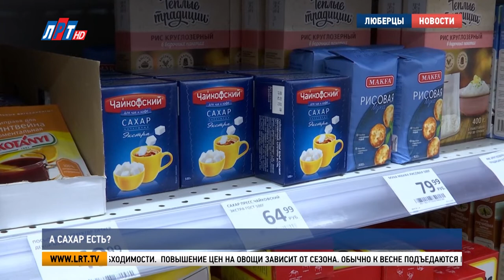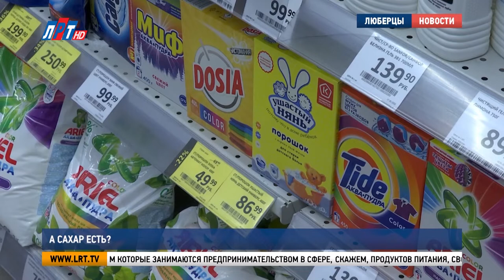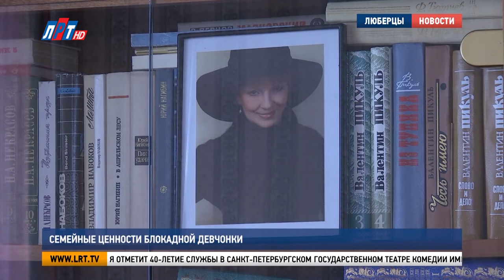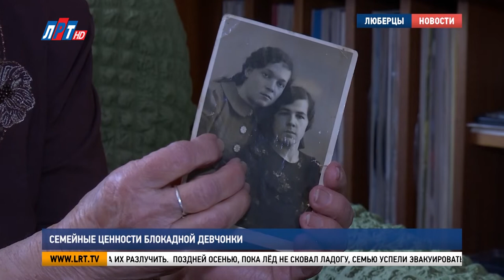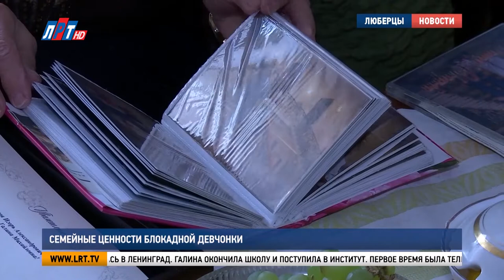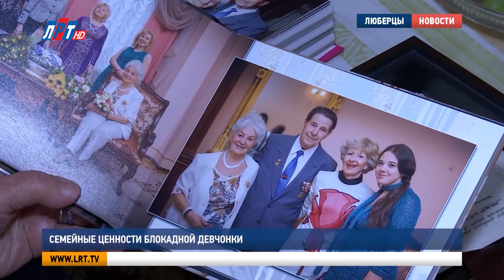Итоги недели за 2 апреля 2022 г.